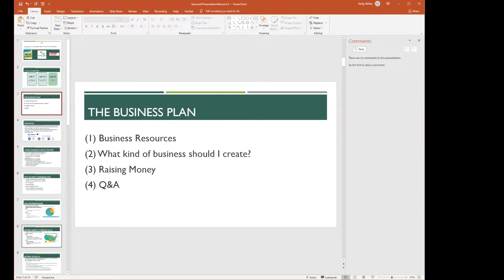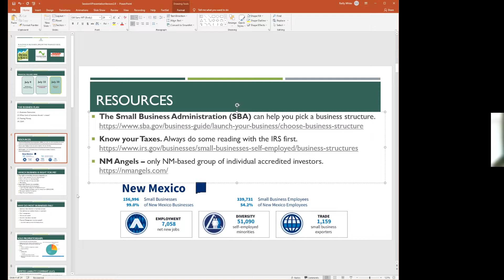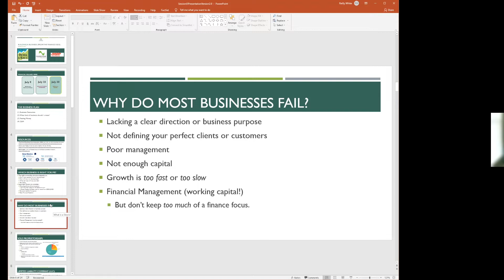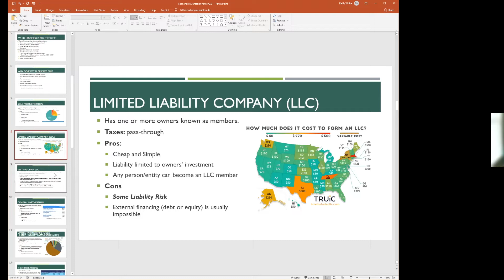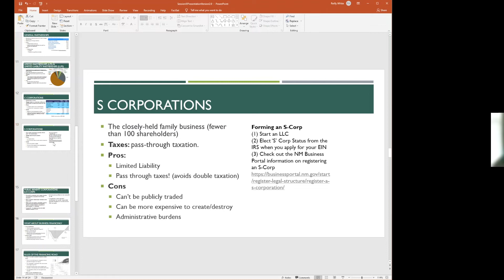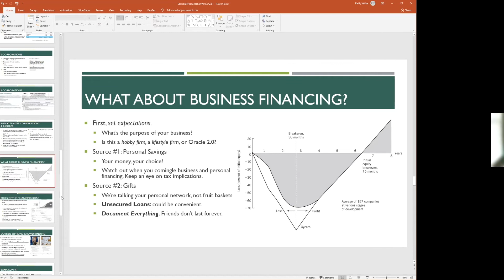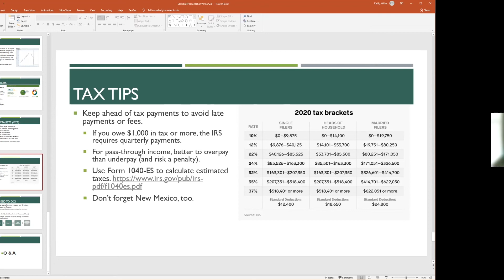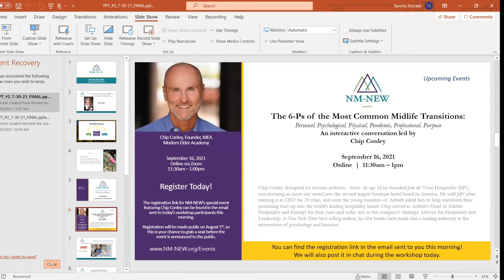Financial Wellness - Part 3: Financial Considerations for Setting Up a Business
Are you thinking about starting a business in New Mexico? Watch this interactive educational workshop for guidance on getting started. Learn about evaluating the process of creating an LLC or partnership, reporting and earning income, deductions, understanding and prepaying taxes, creating a business plan, identify funding resources including outside capitol and more!